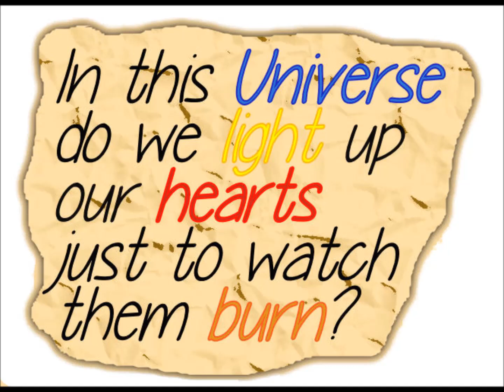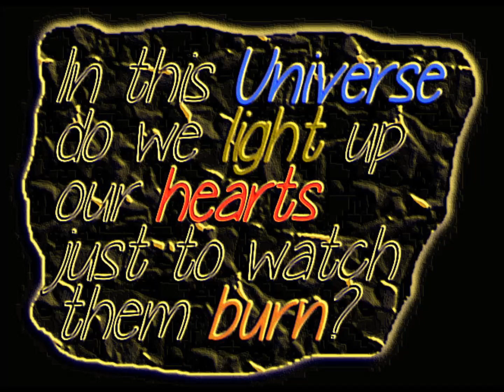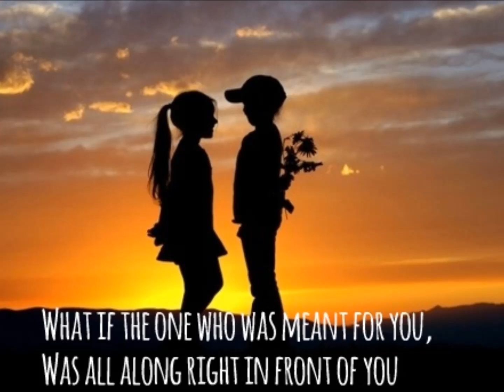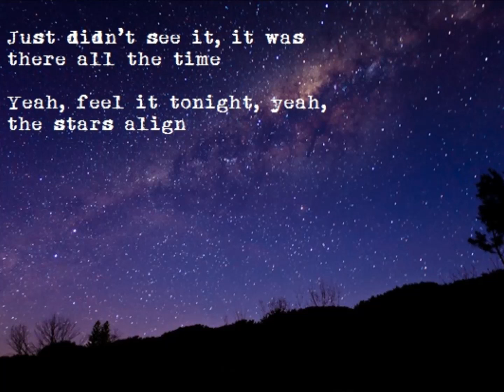Tolbooth OST - Parallel Fan Made Music Video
One of our Street Teams missions was submitting fan made lyric edits and this is the result! :-)